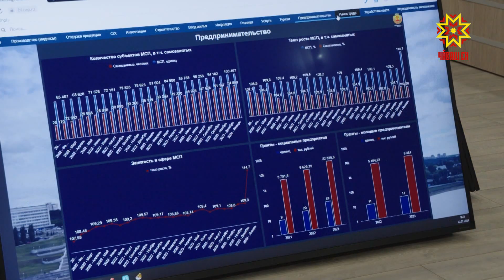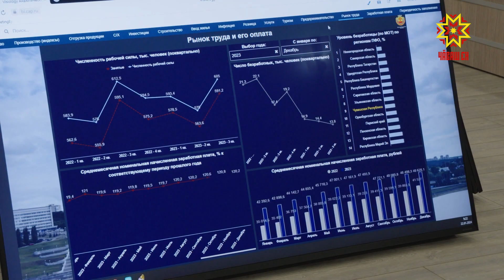О предварительных итогах социально-экономического развития и исполнения бюджета в 2023 году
Консолидированный бюджет Чувашии превысил 100 миллиардов рублей. Об этом на еженедельном совещании сообщил министров финансов Михаил Ноздряков.